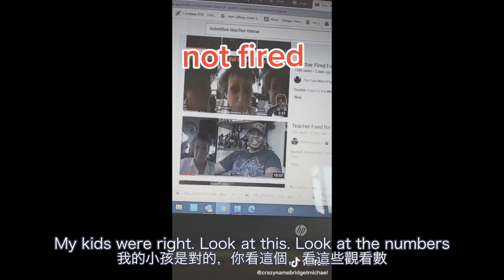美國代課老師因拒絕學貓叫而被學校解僱，老師親自曝下場（中文字幕）